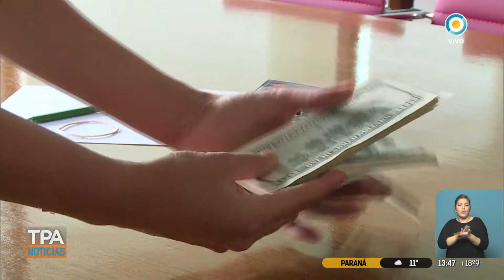Bajó el dólar tras la elección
Emitido por TV Pública Argentina, el lunes 14 de agosto de 2017. y